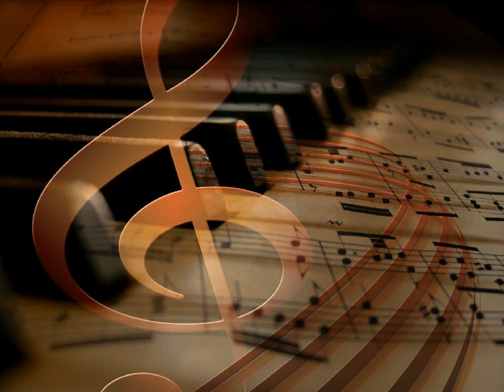윤시내 - 고집장이 kpop 韓國歌謠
고집장이 그대여 이제 그만 화를내요
자꾸만 간다면은 정말 그냥 보낼테야
웃음짓는 얼굴이 얼마나 예쁜데
아직도 그냥 아직도 그렇게 화만 내시나요
*나 나 (고집장이) (고집장이)
고집장이 그대요 이젠 그만 울어요
자꾸만 훌쩍이면 나도 울어 버릴테야
울고있는 얼굴이 얼마나 미운데
아직도 그냥 아직도 그냥 울기만 하시나요